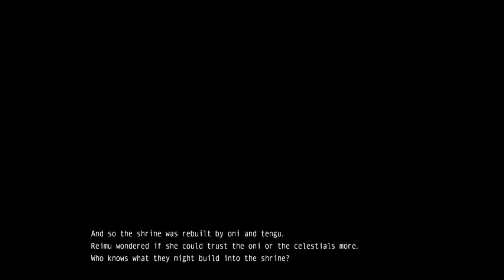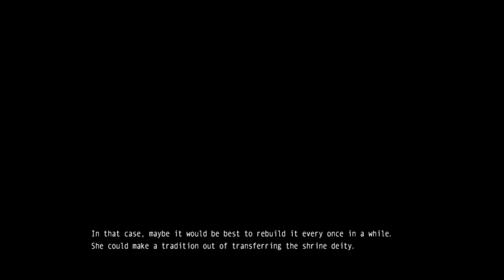Touhou 10.5: Scarlet Weather Rhapsody - Yukari (No Commentary)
Border of Phantasm

It seems every fighting game needs one and here Yukari is our resident "odd as hell" fighter. For a number of reasons she both feels weird to control and unnerving to fight against. Be it her strange motions when dashing, wide changes in attack range, ranged attacks being more viable as melee than actual melee attacks, or just her in general unpredictableness.

Spell Cards

1:49 - Stage 1 - Like a Drifting Cloud
Sunny Shrine Maiden: Reimu Hakurei
2:41 - Cool Down
3:32 - Prayer "Disaster-Dispelling Prayer"
4:00 - Treasure Sign "Dancing Yin-Yang Orbs"

5:10 - Stage 2 - The Slacker
Misty Ferryman: Komachi Onozuka
6:30 - Cool Down
7:27 - Spirit Sign "Awakening of the Ancient Earthbound Spirits"
7:40 - Death Sign "Scythe of Final Judgement"

8:33 - Stage 3 - An Idle Mind...
Drizzly Magician: Marisa Kirisame
9:39 - Cool Down
10:37 - Star Sign "Polaris Unique"
10:53 - Armillary "Orreries Universe"
11:16 - Perverse Love "Easy-Harvest Master Spark"

12:31  Stage 4 - Whereabouts of the Heiress
Beautiful Scarlet Cloth: Iku Nagae
14:52 - Cool Down
15:35 - Light Orb "Dragon's Gleaming Eyes"
15:51 - Thunder Sign "Residence of the Thunder God"
16:10 - Spine Sign "Acanthodii of the Thunder Clouds"

17:25 - Stage 5 - Capricious Society
Pandemonium of Sprinkles: Suika Ibuki
18:41 - Cool Down
19:39 - Breath "Small Oni's Deep Breath"
19:58 - Fireball "Earth Spirit Reactive Bullet"
20:34 - Cool Down
21:14 - Oni God "Missing Purple Power"
21:45 - Qi of Oni "Deep Fog Labyrinth"

23:27 - Final Stage - IS the Way of Heaven Just or Unjust?
Daughter of Bhavâgra: Tenshi Hinanawi
25:50 - Cool Down
26:47 - Keystone "Sky's Spiritual Stone"
27:08 - Qian & Kun "Violent Land that Mothers All"
27:28 - Cool Down
28:13 - Spirit Thought "Stone that Calms the Lands"
28:31 - Heaven & Earth "Land that Oversees the Distant World Below"
28:50 - "Sky of Scarlet Perception of All Humankind"